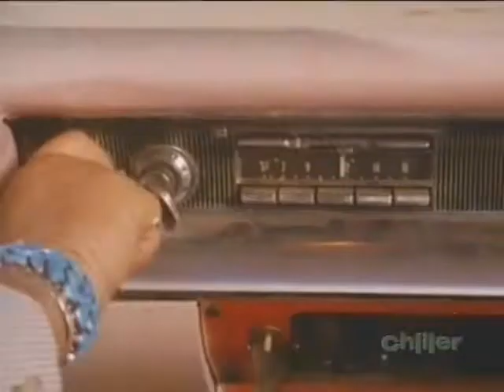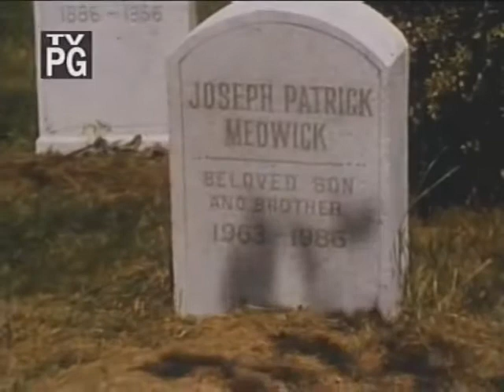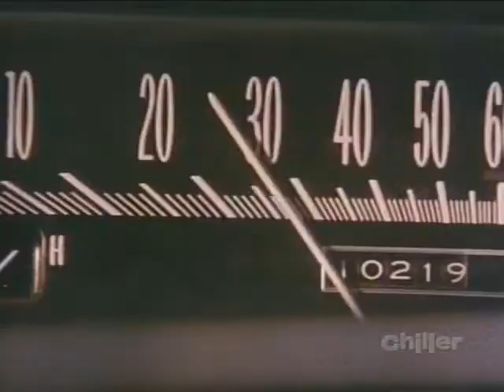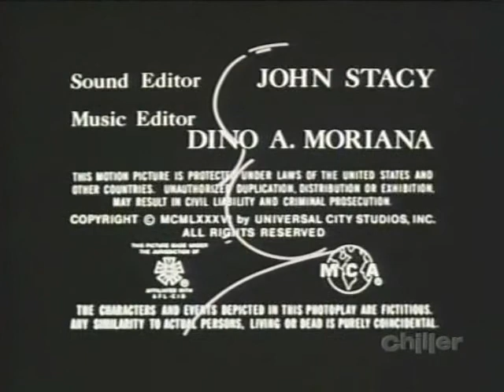ROAD HOG - CERDO EN LA CARRETERA (1986)TEMPORADA 5-EPISODIO 11